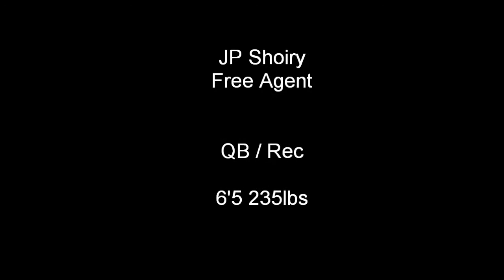JP Shoiry - QB Warmup / Workout ( 27-01-11 )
JP Shoiry -  QB / Rec -  6'5"  235 lbs - QB Warmup and short workout at Sherbrooke University